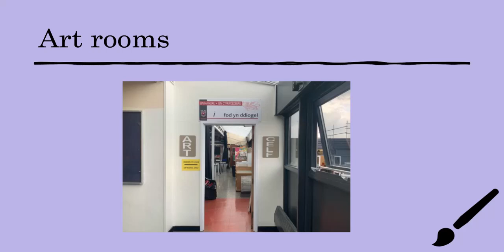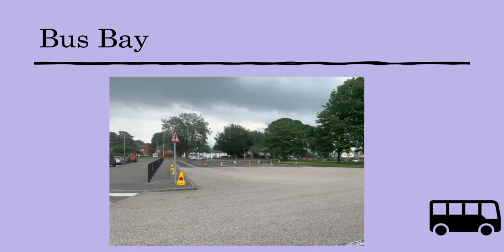Think you know the Alun School?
A quick quiz / scavenger hunt to prove you know where things are around the school